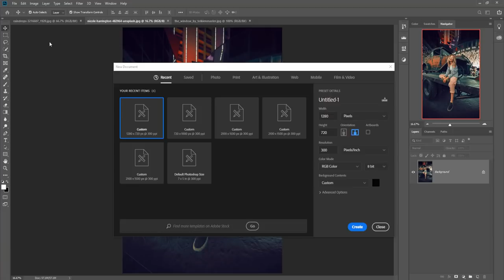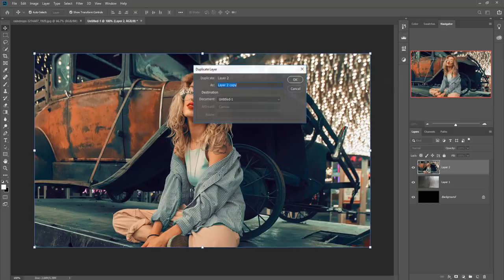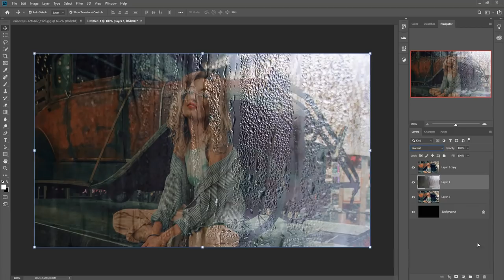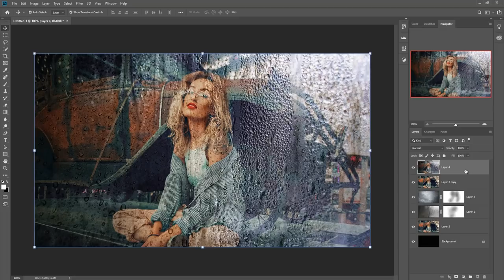How to put image behind glass In Photoshop 2019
In this video tutorial learn how to put image behind glass in photoshop.